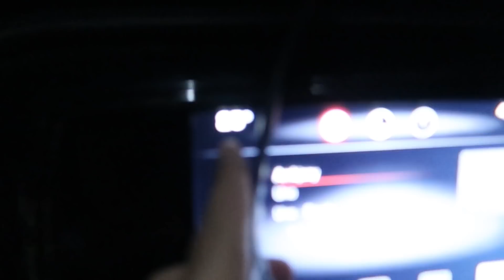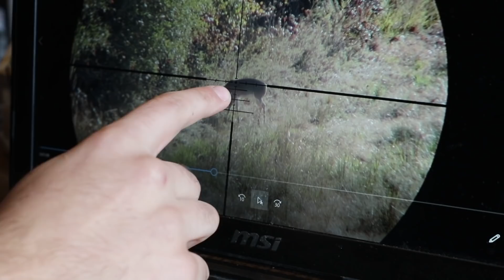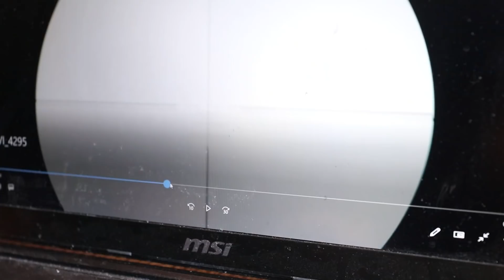Long range shot on OPENING DAY! *Scope Cam*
Well.. that didn't go as planned..

READY FOR MORE HUNTING CONTENT? 10,000 likes and there will be more then you can watch!